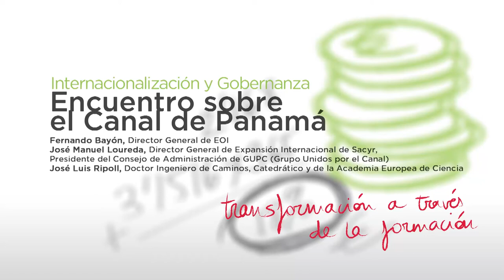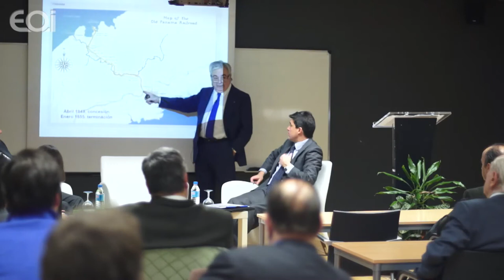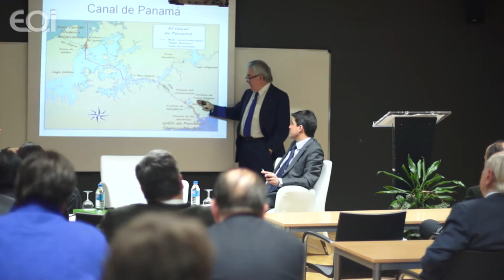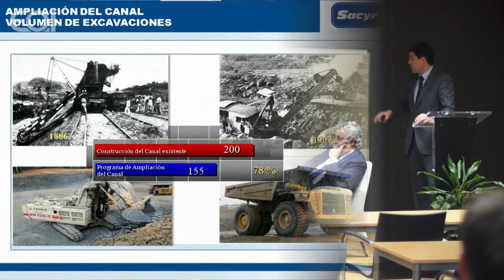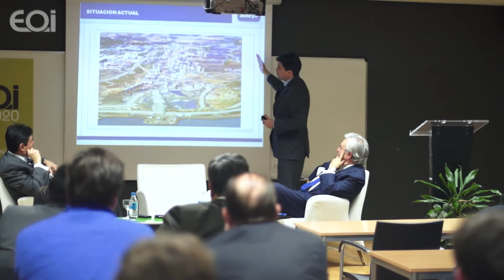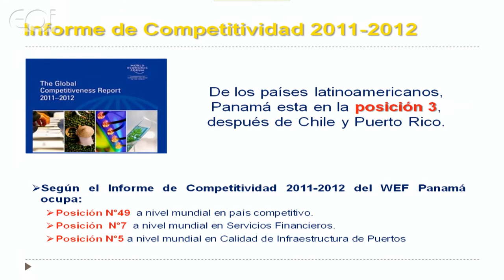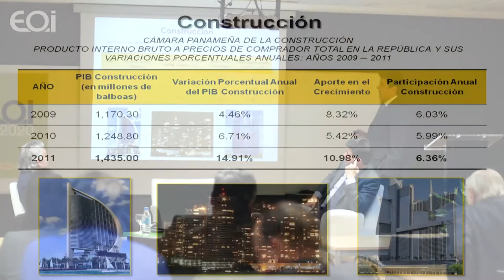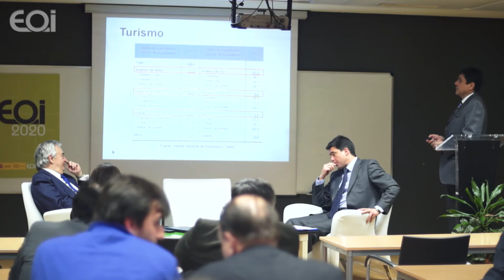Encuentro sobre el Canal de Panamá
Encuentro sobre el Canal de Panamá | 1 de marzo de 2013

La ampliación del Canal de Panamá es una de las obras más importantes del mundo y buena parte de la construcción está siendo realizada por empresas españolas, singularmente SACYR- Vallermoso.

EOI sensible a las grandes operaciones económico-sociales organizó esta jornada en la que tras repasar la Historia de la construcción y explotación del Canal en el siglo pasado describe el estado de las obras de ampliación, que serán inauguradas en 2014 e invita al Embajador de Panamá en España a exponer los logros y planes futuros en la República hermana.

José Manuel Loureda, Director General de Expansión Internacional de Sacyr. Presidente del Consejo de Administración de GUPC (Grupo Unidos por el Canal)

Fernando Bayón, Director General de EOI

José Luis Ripoll, Doctor Ingeniero de Caminos, Catedrático y de la Academia Europea de Ciencias

Roberto Eduardo Arango, Embajador de Panamá en España

De con Licencia Atribución de Creative Commons (reutilización permitida)